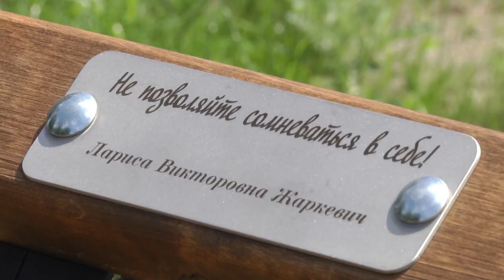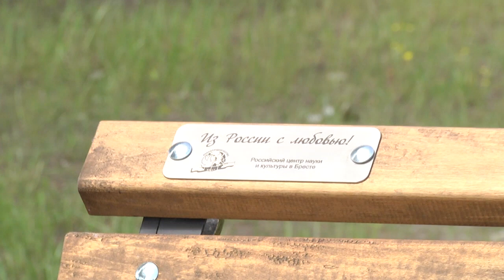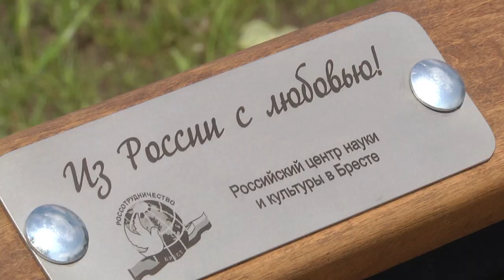2020-06-11 г. Брест. Преображение Городского сада. Новости на Буг-ТВ.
Преображение Городского сада: установка именной лавочки Генерального консульства России в Бресте и Российского центра науки и культуры.
Буквально за один  год Городской сад стал настоящей точкой притяжения для брестчан и туристической «жемчужиной» для гостей. Большой каменный валун, опоясанный кованым рушником с белорусским орнаментом, арт-композиции, цветочные инсталляции, оригинальные фонари и урны - здесь действительно есть, на что посмотреть. Особый интерес вызывают оригинальные лавочки. Они изготовлены в едином стиле, к каждой скамейке прикреплена табличка с информацией о владельце и надписью-посланием. Напомним, любой желающий может оставить на своей именной скамейке маленькую историю. Персональные лавочки с табличками, на которых написаны пожелания и различные слоганы, одна за другой появляются в Бресте. О том, кто ещё решил оставить на любимой скамейке свою маленькую историю, и сколько стоит такое удовольствие, расскажем далее.